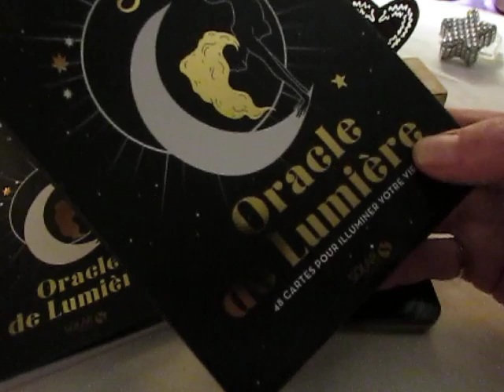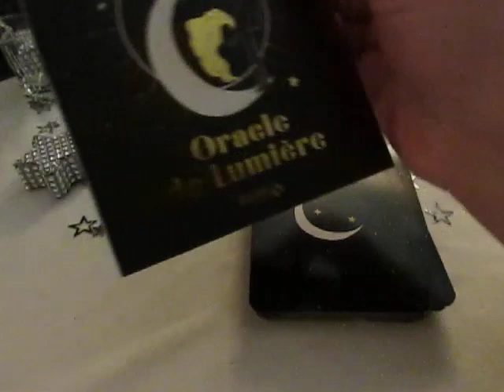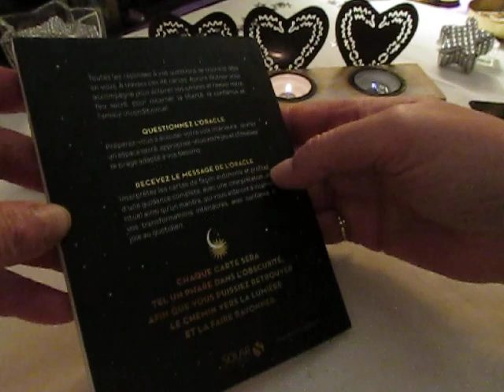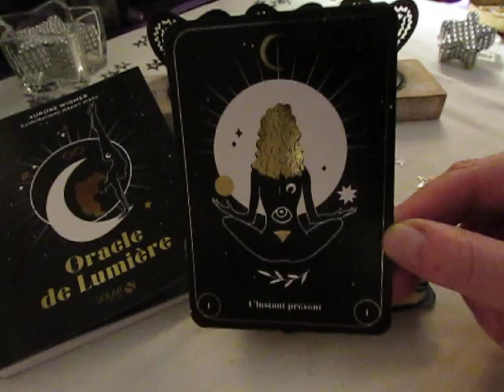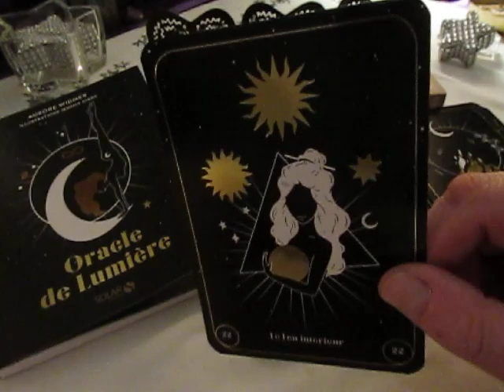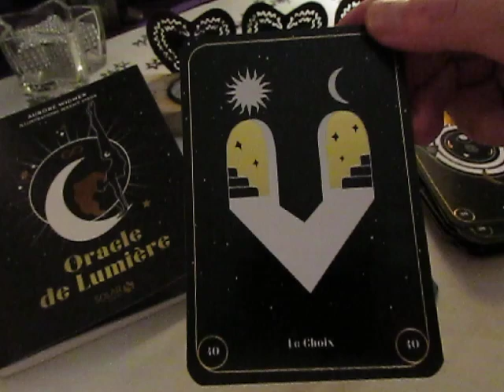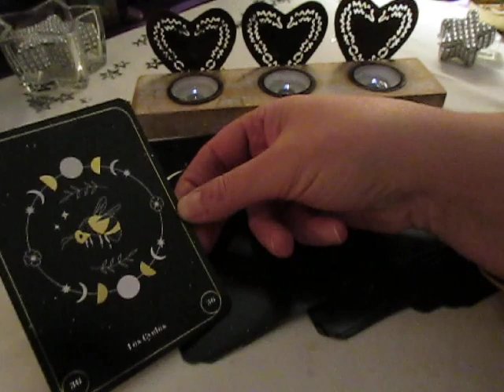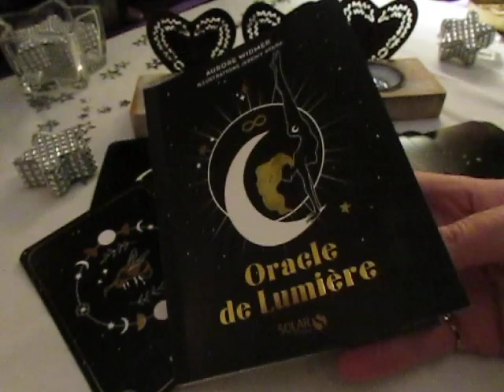L'ORACLE DE LA LUMIÈRE en présentation review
DON LIBRE POUR ME SOUTENIR MERCI lien transfert par PayPal entre proche 🙏🏼

 activez les notifications en cliquant sur la cloche pour être les premiers à voir mes vidéos
à bientôt ❤️
 b lune

Si Vous souhaitez des infos pour prendre rdv pour un tirage de cartes, c'est avec plaisir que je vous reçois par téléphone.
A bientôt
b lune